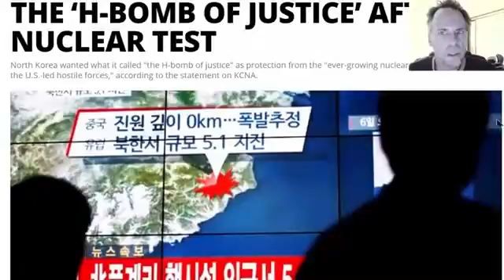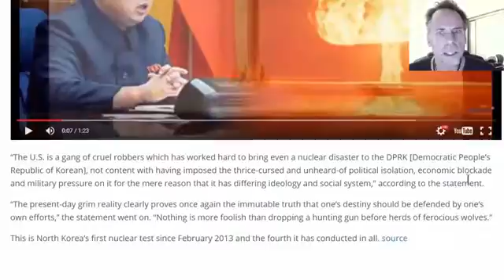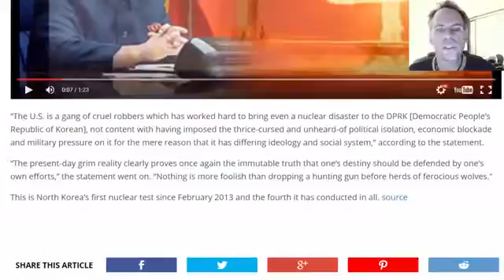This Is It! We’re On The Brink Of War! Massive Calamity COMING SOON!!!